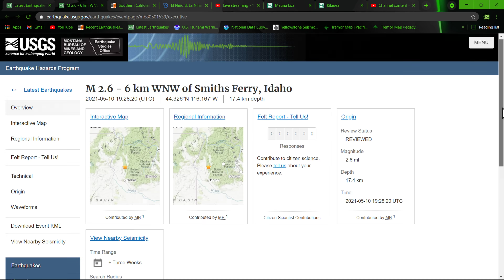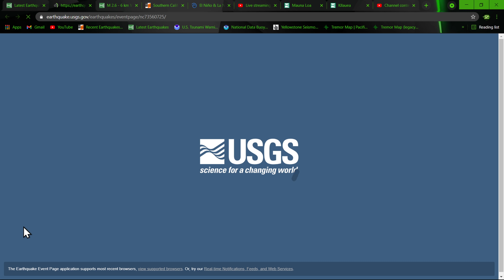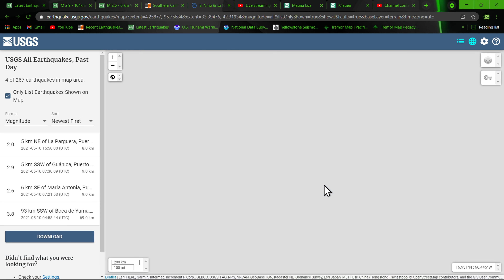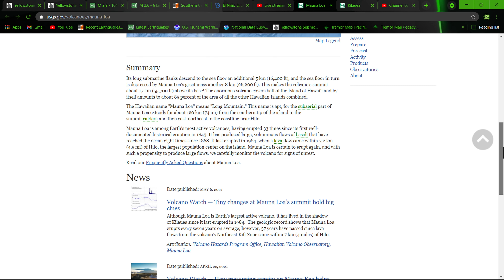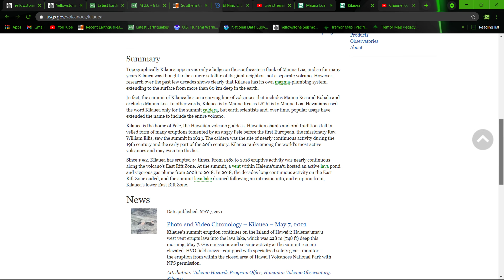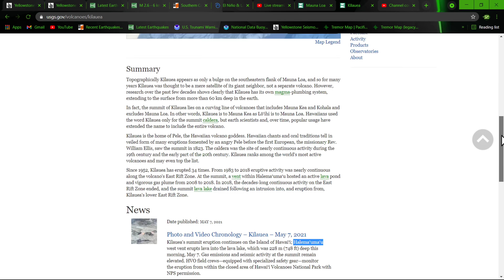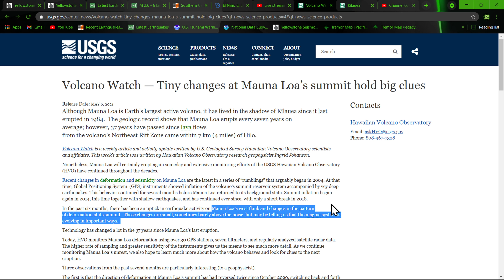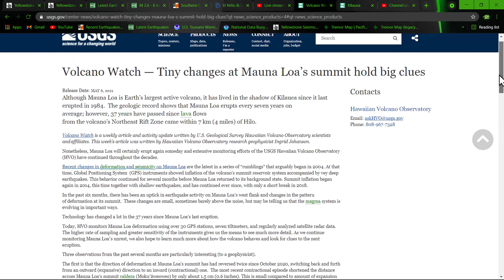Japan region seeing uptick in earthquake activity, Earthquake update.. Viewer shout-outs 5/10/2021